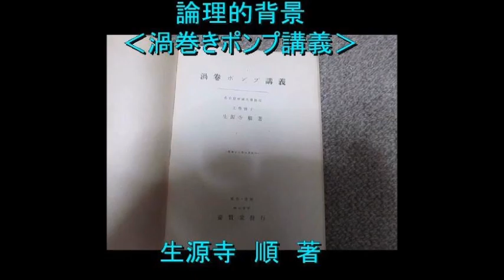超音波とサイバネティクス（流れの観察 the flow of the river）